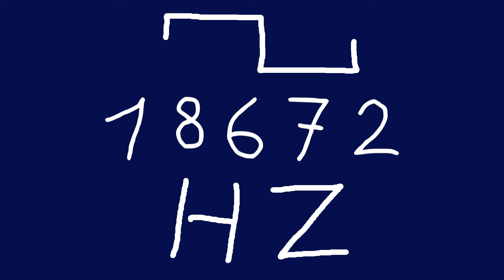18672 hz square